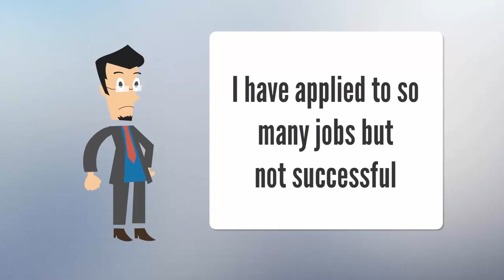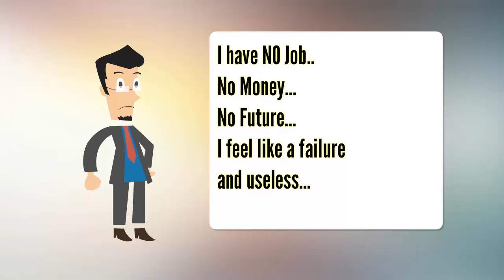How to get a Job in the CPA firm with No experience requred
to get a Job in the CPA firm even with no EXPERIENCE.

How to get a Job in the CPA firm with no Experience require, you can not get a job without experience and you can not have the experience without a job, this video will show you how to get around this catch 22, please watch now and contact us or email to